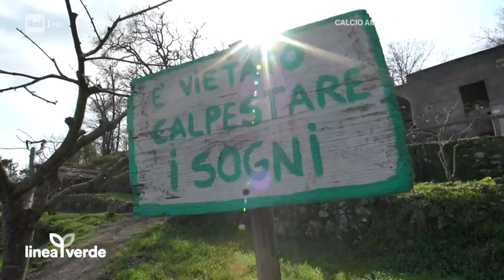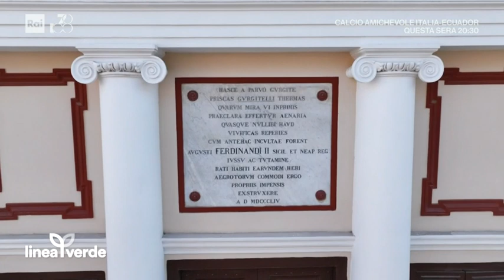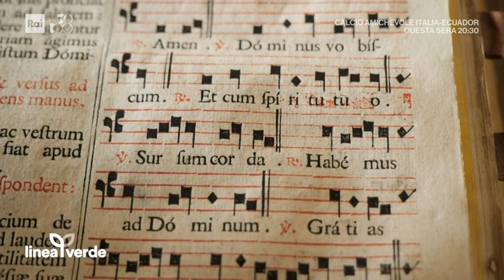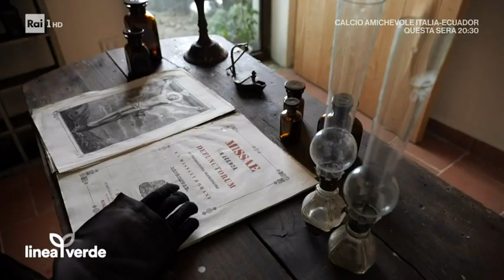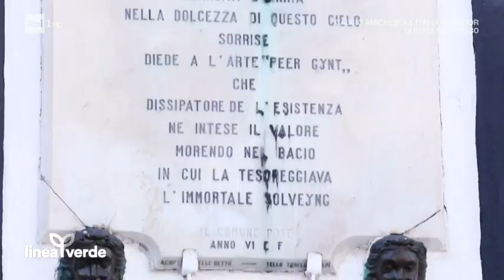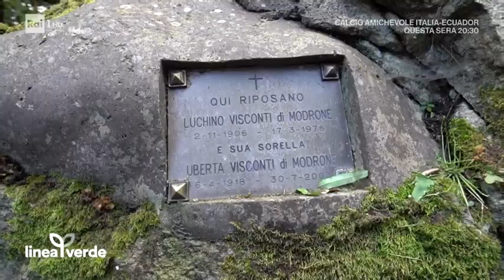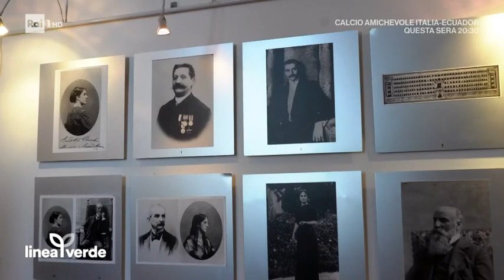Linea Verde, alla scoperta di Ischia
la puntata integrale realizzata da Linea Verde a Ischia